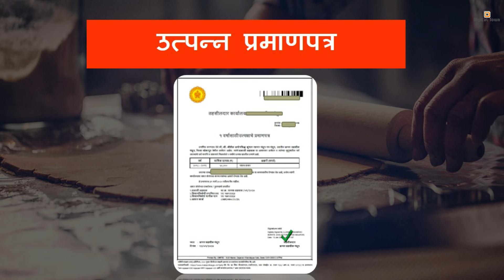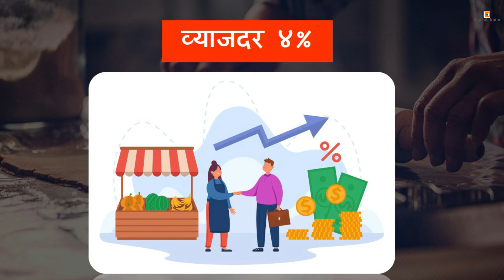Mahila Samruddhi Karj Yojana | महिला समृद्धी बचत गट कर्ज योजना | Mahila Bachat Gat Loan Scheme | MSY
mahila samridhi yojana

Mahila Samruddhi Karj Yojana
MSY
Government loan scheme for women
Women entrepreneur loan scheme
Loan for women without collateral
Loan for women in marginalized communities
Low interest loan for women
Long repayment term loan for women
Flexible repayment option loan for women
Training and support services for women entrepreneurs
How to apply for Mahila Samruddhi Karj Yojana
Eligibility for Mahila Samruddhi Karj Yojana
Benefits of Mahila Samruddhi Karj Yojana
Channel partners for Mahila Samruddhi Karj Yojana
Loan for women in rural areas
Loan for women for self-employment
Loan for women for agriculture
Loan for women for education
Loan for women for healthcare
Loan for women for housing

The Mahila Samruddhi Karj Yojana (MSY) is a government-backed scheme that provides loans to women from marginalized communities to help them start or grow their own businesses. The MSY offers a number of benefits to borrowers, including:
Long repayment terms
No collateral required
Flexible repayment options
Access to training and support services
However, it is important to note that the MSY is a loan, and as such, borrowers are responsible for repaying the full amount of the loan plus interest. Borrowers should carefully consider their financial situation and repayment ability before applying for a loan under the MSY.
The MSY is implemented by a variety of channel partners, including non-governmental organizations, microfinance institutions, and banks.
If you are considering applying for a loan under the MSY, I recommend that you consult with a financial advisor to discuss your options and ensure that the MSY is the right loan for you.